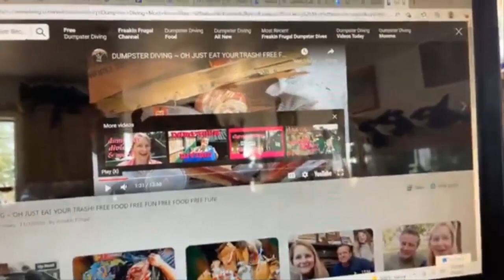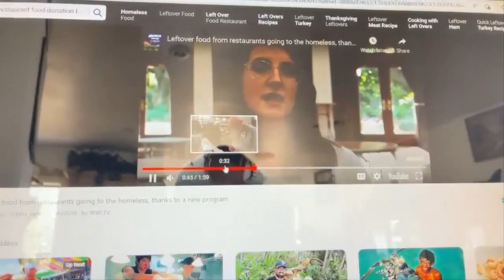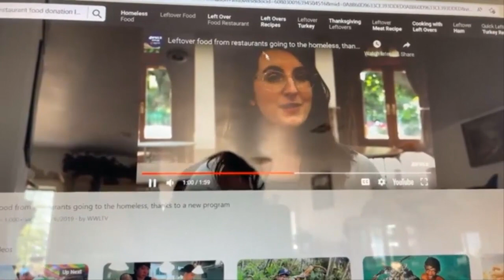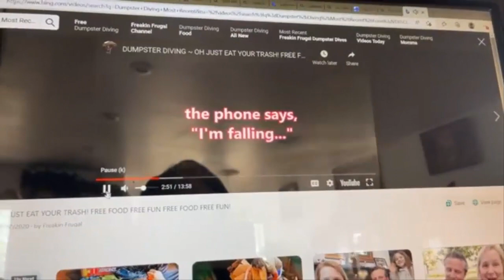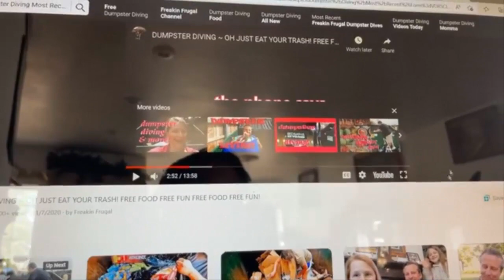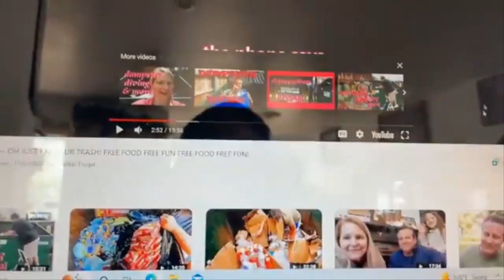Việt kiều Mỹ Lợi Minh "Việt Nam làm gì có cảnh người dân đi bới rác kiếm đồ ăn như người nghèo ở Mỹ"